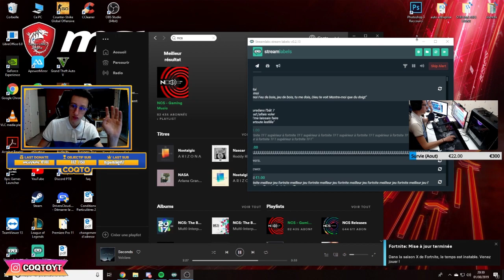Je CASSE ma CAMERA sur FORTNITE ! BEST OF RAGE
Le turbobuild est désactivé je pète un cable